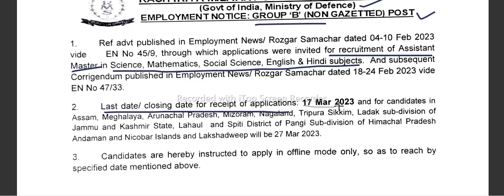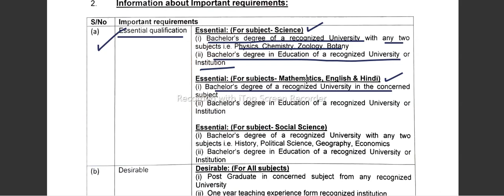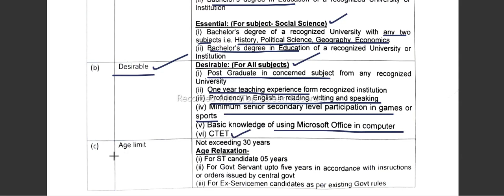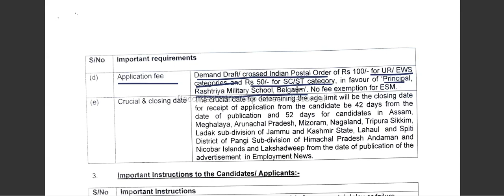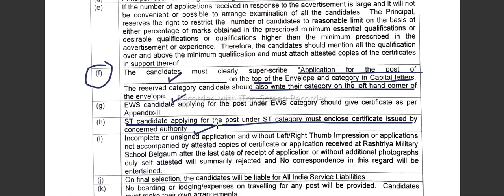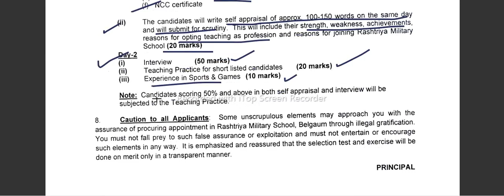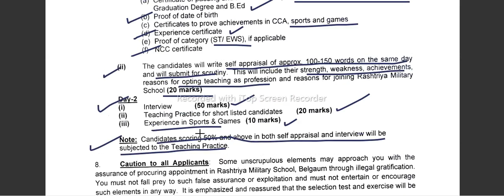RASHTRIYA MILITARY SCHOOL BELAGAVI RECRUITMENT 2023 | RMS RECRUITMENT 2023 | BELAGAVI TEACHING JOBS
hubli jobs dharwad jobs mysore jobs shimoga jobs
secutity guards jobs driver jobs accounts jobs clerk jobs crane operator jobs belagavi jobs